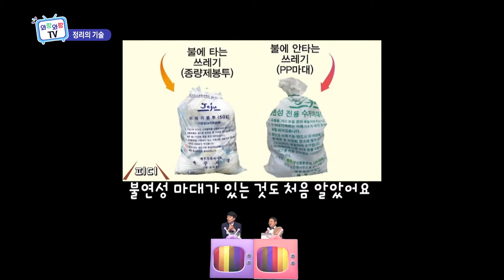정리정돈 전문가가 알려주는 정리의 기술 (와랑와랑TV)